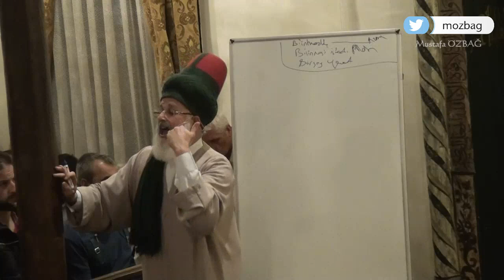Her hadisi şerif haldir.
Tasavvuf Sohbetleri
Mustafa Özbağ Efendi Sohbetler

Mustafa Özbağ: 1961 yılı bir perşembe gecesi İzmir’in Bayındır İlçesinde doğmuştur.

Aslen Karatay'dan, Baba tarafı Dedeağaç’tan göç etmiş ve önce Ödemiş’e sonradan Bayındır’a yerleşmişlerdir. Baba dedesi Dedeağaç’ın ileri gelenlerindendir.

Anne dedesi ise Kurtuluş Savaşında Yunanlılarla savaşmış ve İzmir’in işgalinde Rumlara karşı dağa çıkarak milis kuvvetlerine katılmış Efelerdendir.

YASAL UYARI
İzinsiz olarak alıntı yapılması veya içerik üzerinde düzenleme yapılarak yeniden paylaşıma sokulması hallerinden 5846 sayılı Fikir ve Sanat Eserleri Kanunu gereğince yasal işlem yapılacaktır.